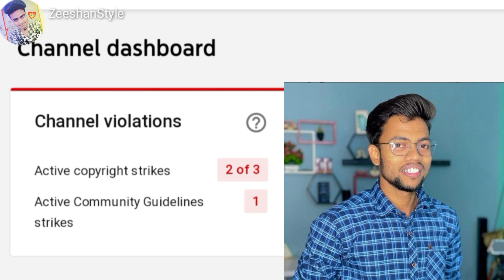Manoj Day Channel Strike 😱 Channel Strike se kaise bachna hai | Q milta hai channel pe strike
Manoj Day Channel Strike 😱 Channel Strike se kaise bachna hai | Q milta hai channel pe strike Hindi video
YouTube channel strike se kaise bache
YouTube Tips & Tricks
ZeeshanStyle

YouTube channel pe strike milne se kya hota hai
strike se kaise bachay
fake channel strike se kaise bachay
Fack strike
Zeeshan Style YouTube channel
ZeeshanStyle video
apne channel ko strike se kaise bachay
Apne channel pe strike mila hai to kya kare